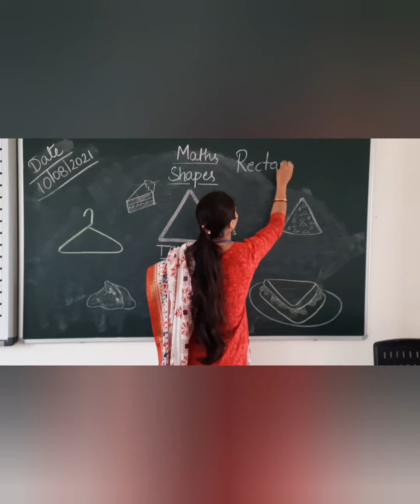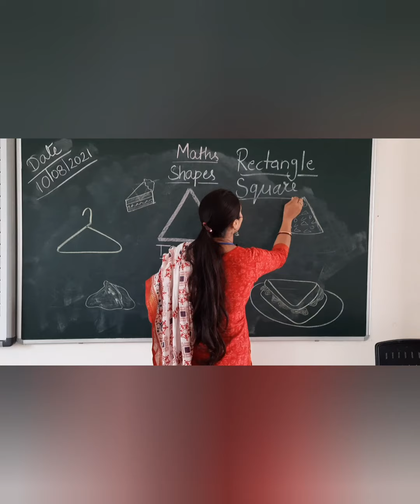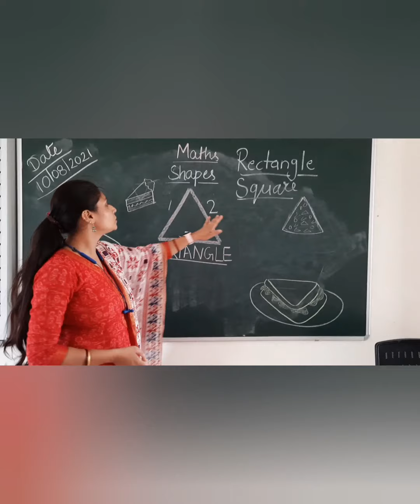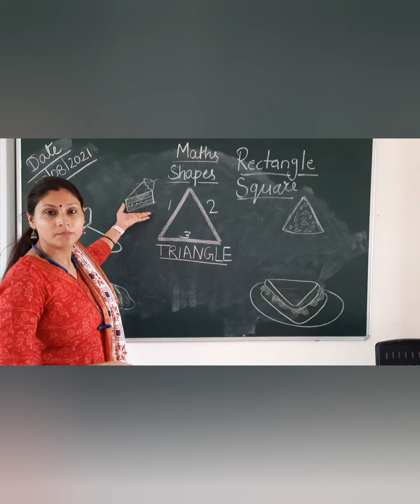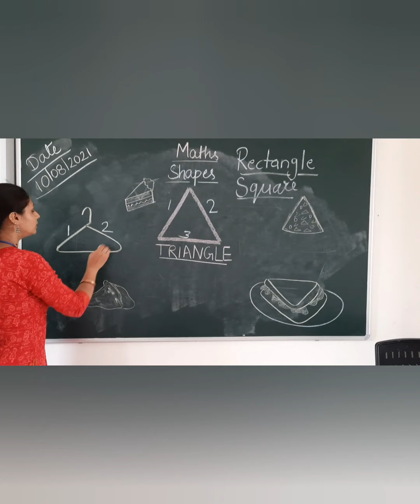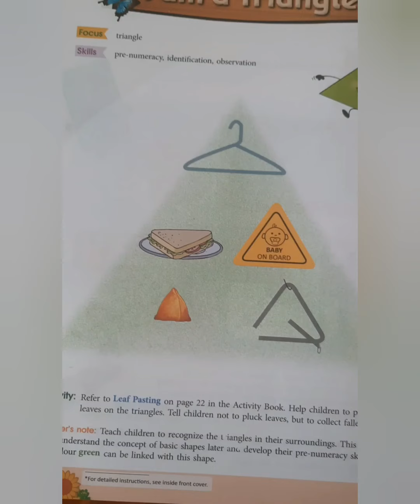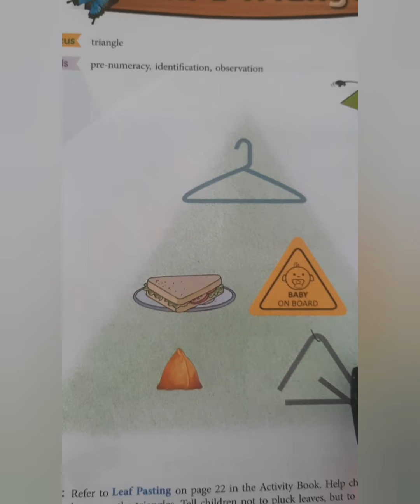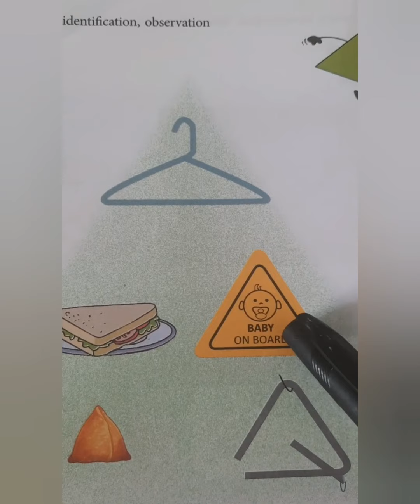PG - Maths - 10 Aug 21